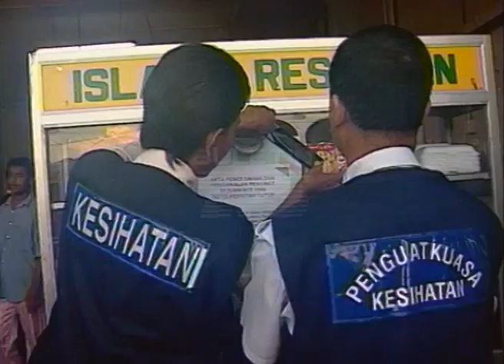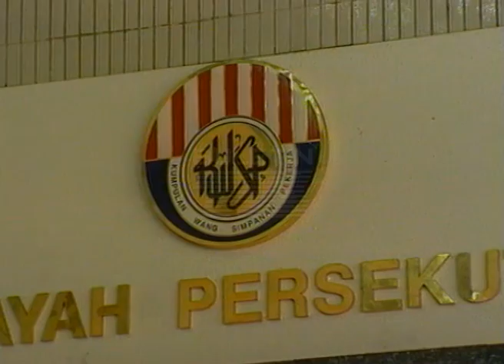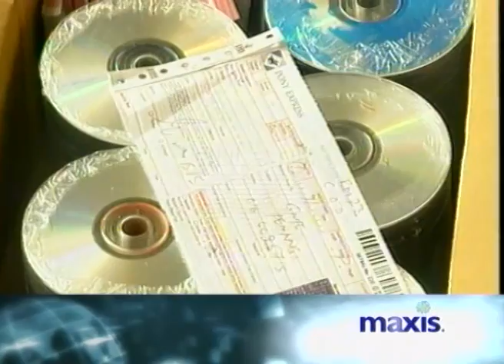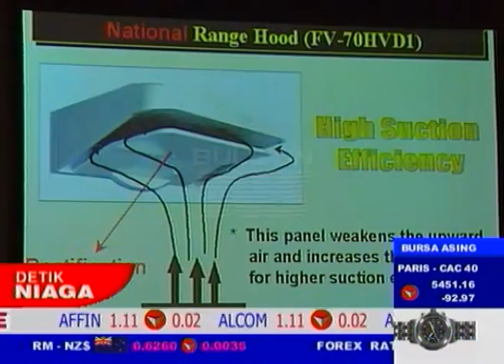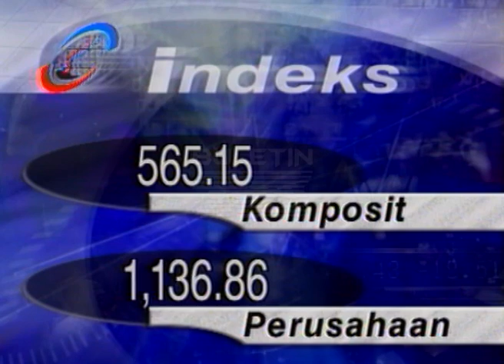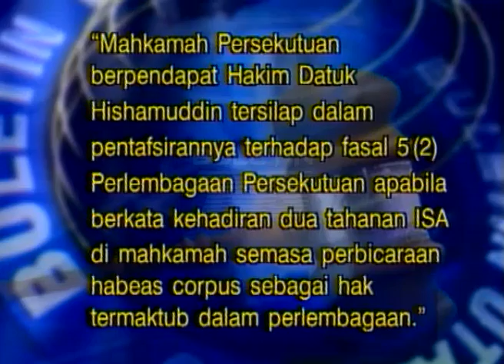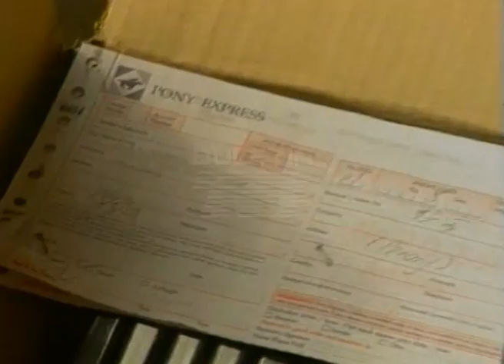PUSTAKA | Buletin Utama | 16 Mei 2001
Buletin Utama siaran Rabu, 16 Mei 2001 bersama penyampai Azmi Aziz, Azizah Ariffin dan Abu Bakar Atan. Diterbitkan oleh Zarina Harun.